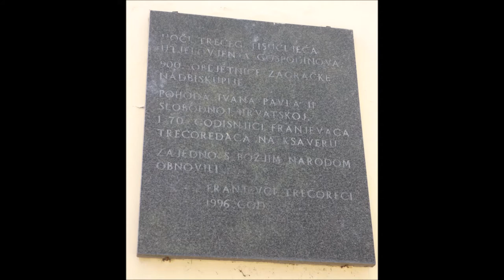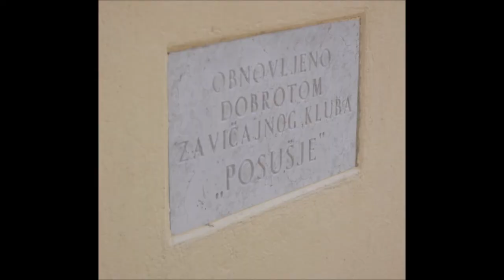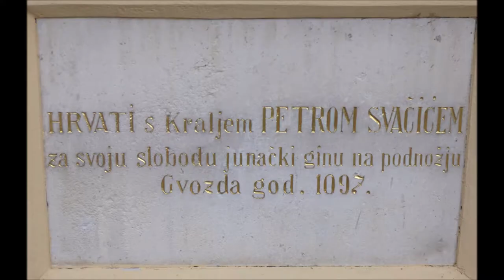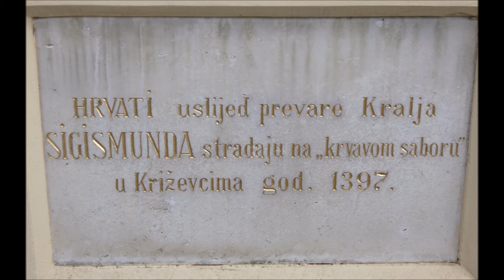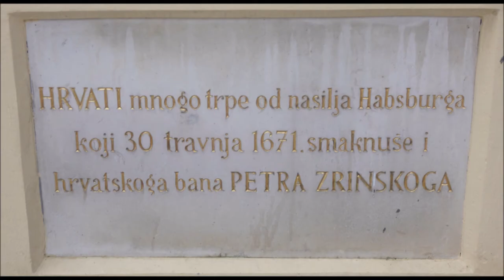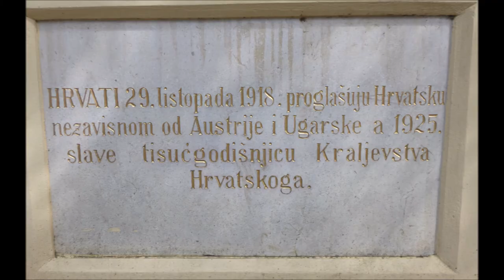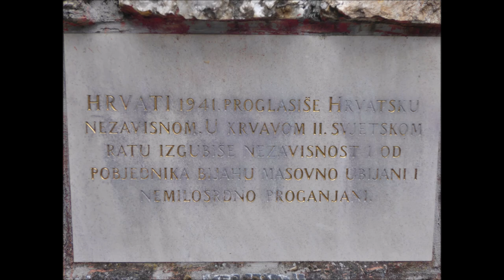Križni put na Ksaveru, Zagreb, 24.3.2021.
Svjetlopisi (fotografije) križnog puta.